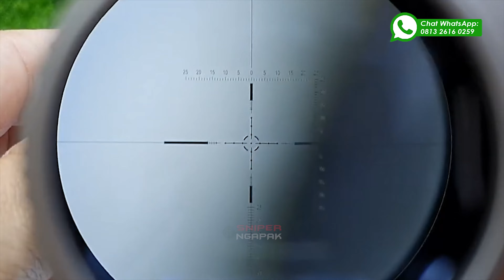TERBARU 2024 - TELESCOPE DISCOVERY WG 1.2-6x24IRAI TUBE 30MM